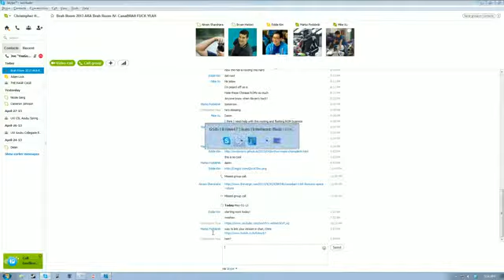Gauntlet: Dark Legacy - Realm 2, Stage I